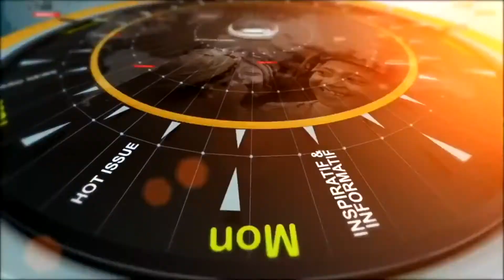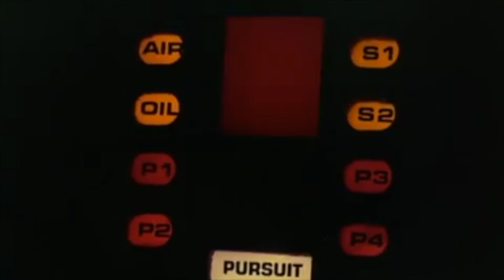Annville Cleona Morning Show (October 29, 2020)